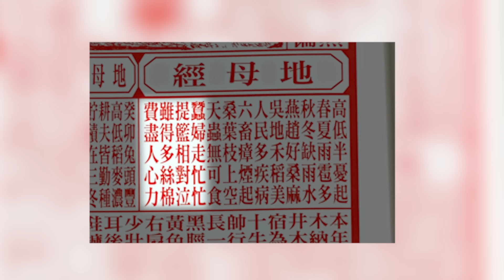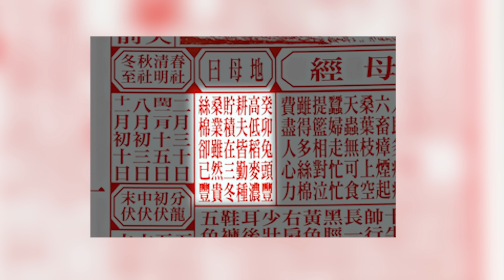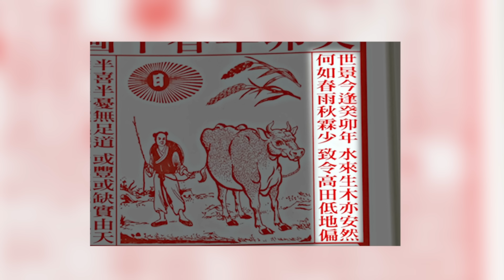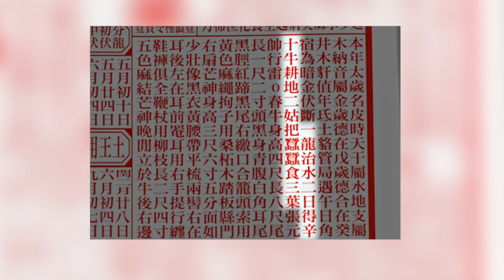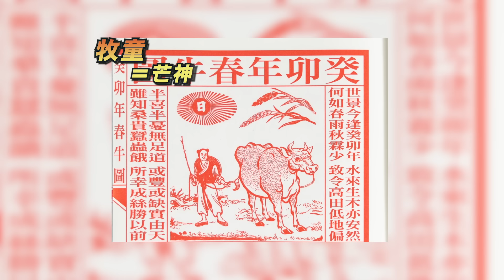蔣匡文2023春牛圖預測解讀！大地震、水災等天災不斷？僱主難請人？買賣期貨要留神？癸卯年《通勝》透露哪些天氣、經濟狀況？｜風水蔣知識｜etnet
【嘉賓】
著名建築師及術數師 蔣匡文

【時間分段】
00:00 片頭

【內容簡介】
由著名建築師及術數師蔣匡文主持的「風水蔣知識」，以理論+數據和大家探討最貼身玄學話題！《通勝》每年刊出的「春牛圖」、《地母經》玄機處處，可以預測當年的天氣、農作物收成，以至經濟狀況！2023癸卯年天災接連不斷，土耳其大地震只是「前奏」？「十牛耕地」預示人工貴、請人難？「二日得辛」意味借貸難？「春牛」、「芒神」的企位和顏色又代表了甚麼？即聽蔣匡文詳解！